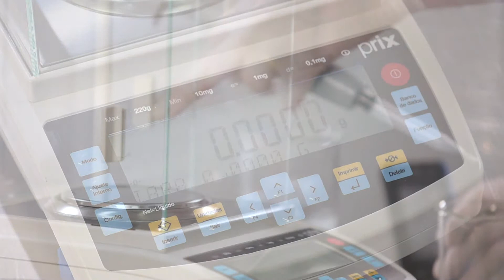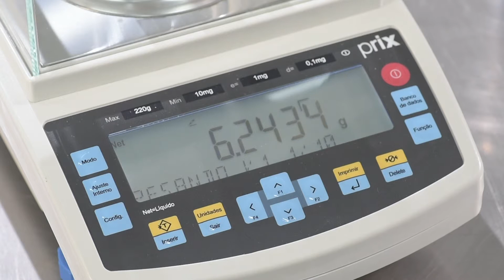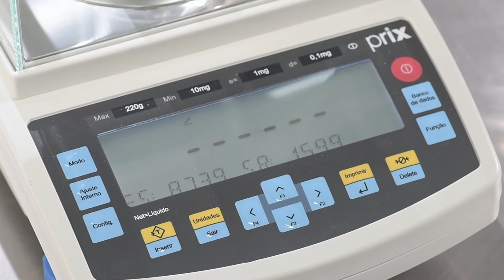Calibração de Pipetas - Prix Lab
Conheça a Linha Prix LAB: a linha Prix Laboratório da Toledo do Brasil: